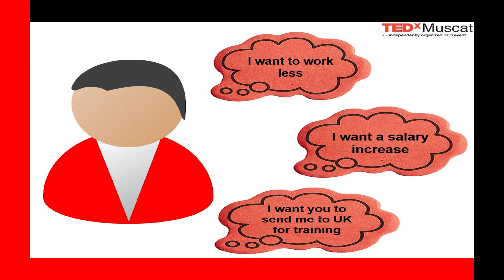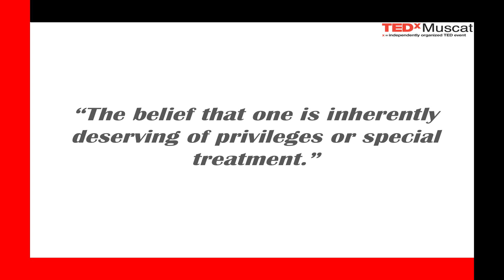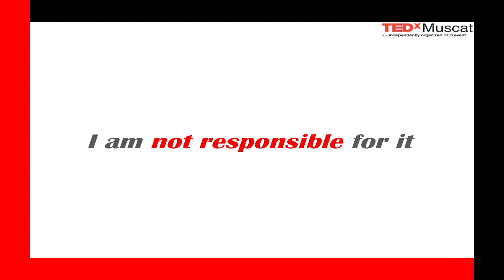Citizenship Entitlements through a legend pertinent lens | Muna Al Riyami | TEDxMuscatSalon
Muna Al Riyami advocates to do a deep search attempt into one’s core self. Muna reveals reflecting on self through a “a legend pertinent lens”, how one navigates   through daily interaction of global citizens and how to perceive and act upon the idea of “citizenship entitlements”. Muna Al Riyami emphasizes the search of fetching out the hero within . Muna Al Riyami is the Multi-Property Director of Learning & Quality at Marriott International , Ritz Carlton Hotel   and Al Bustan Palace hotel Oman. A Member of International Management Trainer Network. She is a very passionate trainer, a coach and a Public Speaker.
@muna.alriyami’s passion and purpose is making a positive change in others life. She aspires to leave a mark and post others towards success, through hard work, dedication and persistence.Muna is a strong advocate of self-development, self-betterment and is a dynamic leadership Speaker. This talk was given at a TEDx event using the TED conference format but independently organized by a local community.